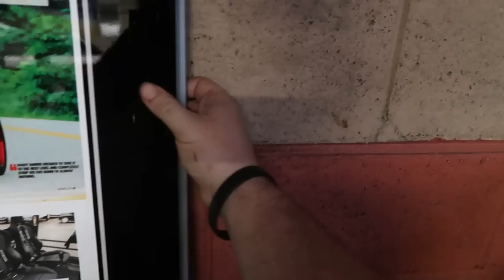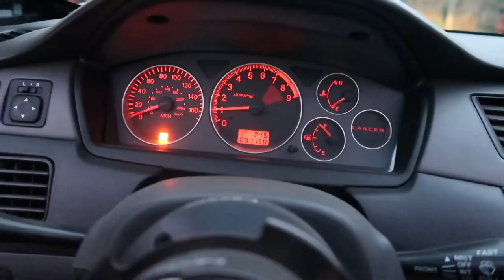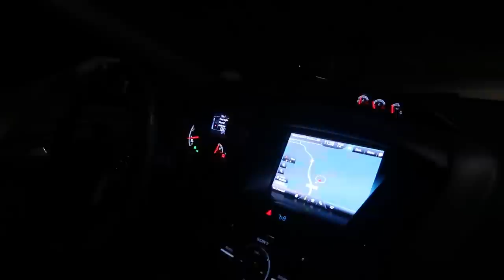We Bought a 9 second EXO CART EVO! Immediately got PULLED OVER... This thing is absolutely INSANE!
Facebook: Boost & Bad Habits